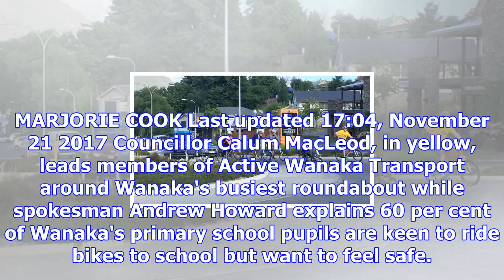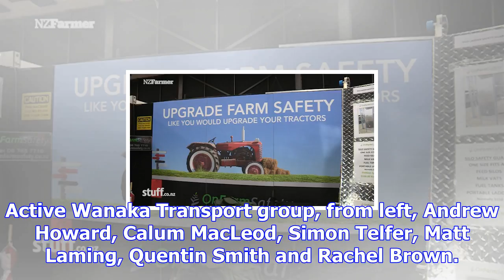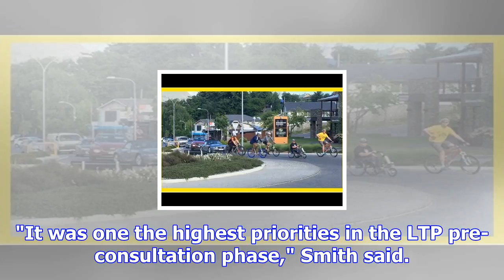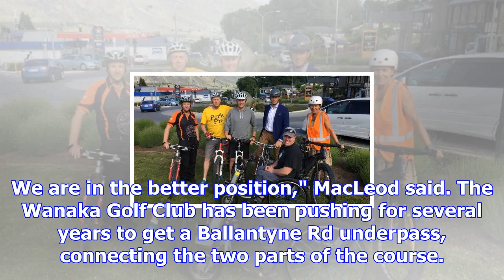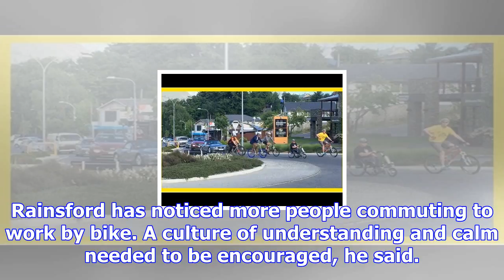Active wanaka transport collective takes network planning into own hands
MARJORIE COOK Last updated 17:04, November 21 2017 Councillor Calum MacLeod, in yellow, leads member...